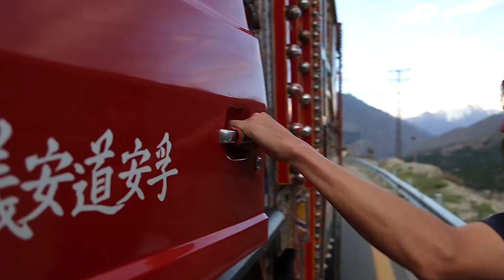В Пакистан с самоваром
Чтобы найти русский след в Азии, мы отправились с самоваром вдоль Каракорумского шоссе через Гималаи.

Здесь до сих пор можно услышать слова "лапти", "давай-давай" и   "самовар".

Сейчас мы работаем над полнометражным фильмом. Тем временем о других путешествиях я пишу на своем канале в Telegram